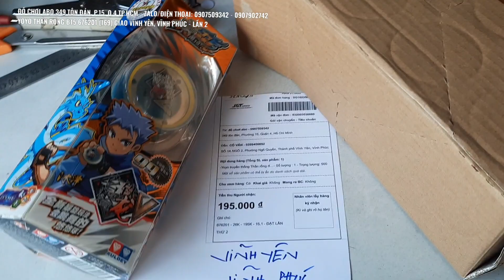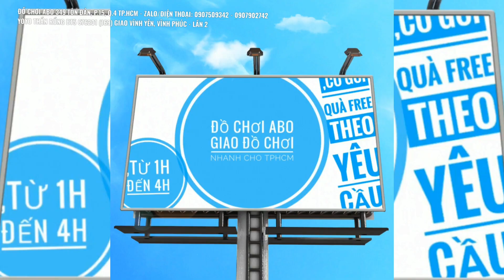GIAO VĨNH YÊN, VĨNH PHÚC - LẦN 2 YOYO THẦN RỒNG BT5 676201 (169) - ABO ĐỒ CHƠI TRẺ EM